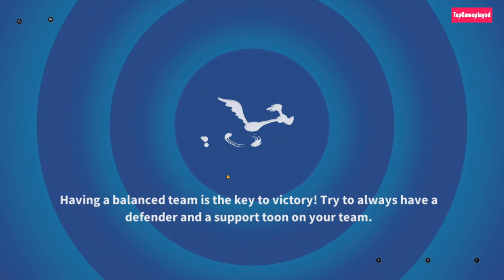Foghorn Leghorn Referee - Looney Tunes World of Mayhem - Gameplay 309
Foghorn Leghorn Referee - Looney Tunes World of Mayhem - Gameplay 309 Support me and give me a TIP Make money selling games

I want to make my channel like TapGameplay i hope i can make